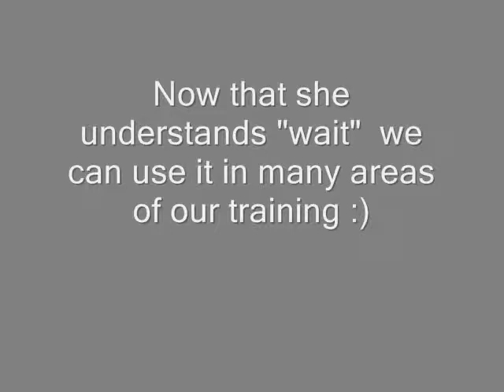Keen Wait!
Keen shows she can wait when asked to.